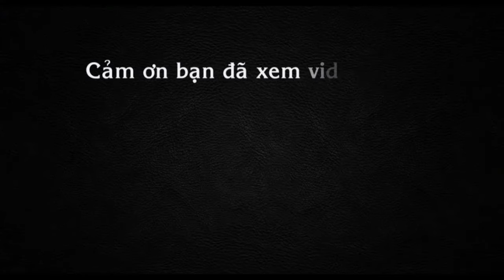Gỏi lắc xoài ngũ vị hút giới trẻ Sài Gòn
Tin báo mới hôm nay Gỏi lắc xoài ngũ vị hút giới trẻ Sài Gòn. Mới nghe cái tên Gỏi lắc xoài ngũ vị thôi cũng đủ khiến nuốt nước miếng ừng ực rồi. Bạn nên thử món ăn vặt lạ này nhé